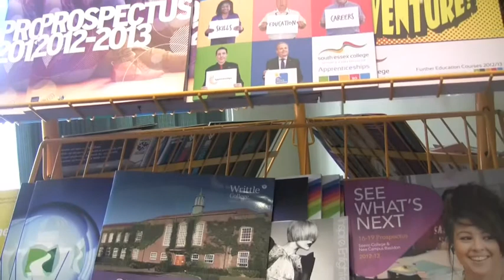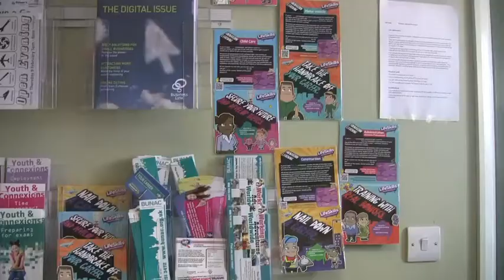Hassenbrook Academy Careers Fair 2012